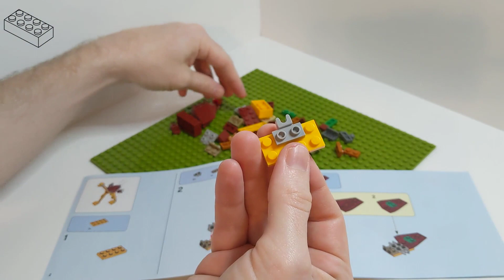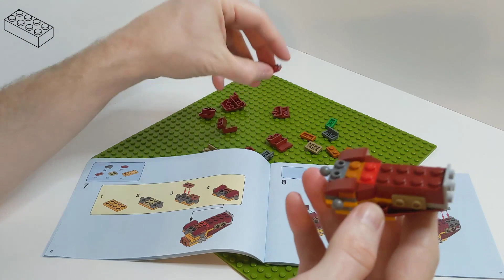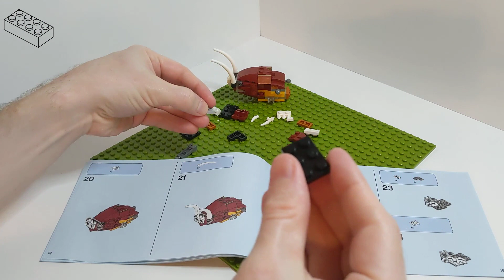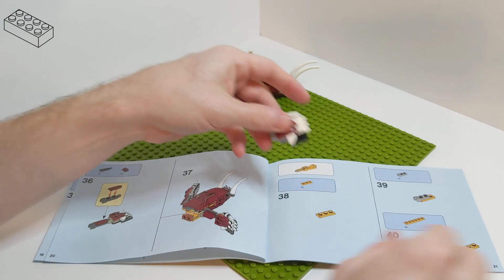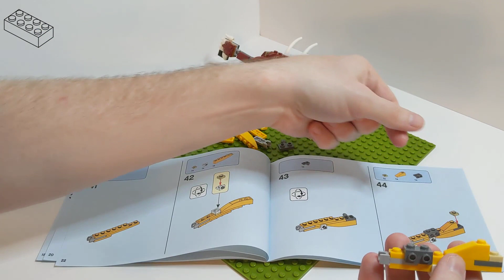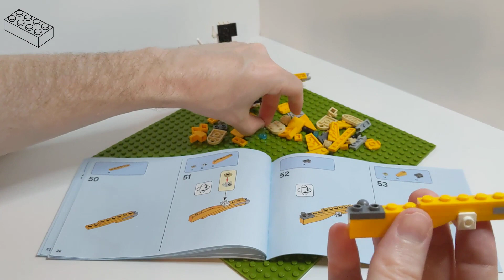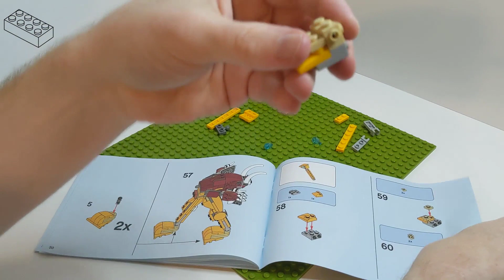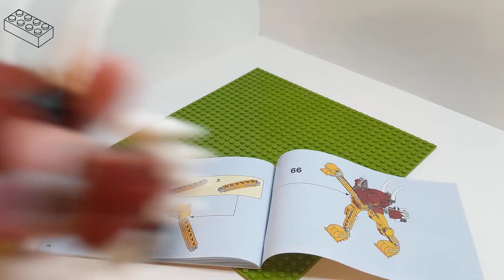LEGO Build 31112 Ostrich, Long Build ♫Classical♫